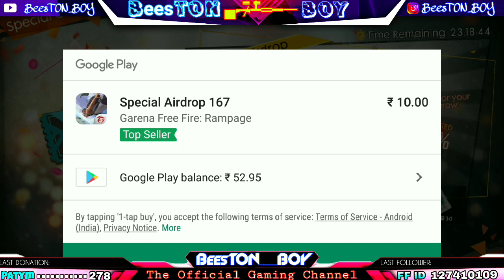FreeFire Lucky Chance To Win Panther Skin And Dog Skin Only 10rs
. . .  ▄︻̷̿┻̿═━一ᜰ꙰ꦿĦɄ₦₮ɆɌ₲₳₦₲ᜰ꙰ꦿ
. . . . . . .GUILD 🆔 64502561. . . . . . . .

Mauris kr ₹200
Free Fire Gameplay₹180
Vikram paraste ₹160
Rocky Gamer ₹100
MST Gamer ₹80
MC Samidul ₹60
Arin 4000D ₹40
Prashnt gamer yt ₹40
Devil gameing Zoon ₹20
FF Gamer Bittu ₹20
Free Fire Only ₹20
Garena Gamer ₹20
Mikku 001 ₹20
Zaid Dalla ₹20
Pradip Mondal ₹20
Yaann Dass ₹20
Sumon gaming ₹20
FF Wolf ₹20
Free Fire Gamer ₹20

WELCOME TO OUR ꧁༒☬BeesT۝NB۝Y☬༒꧂         CHANNEL

7. 278